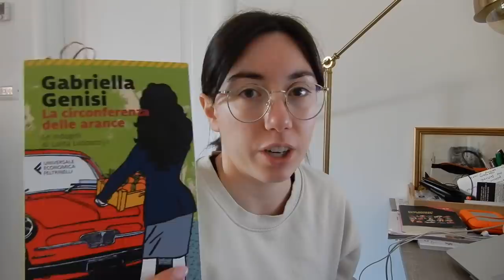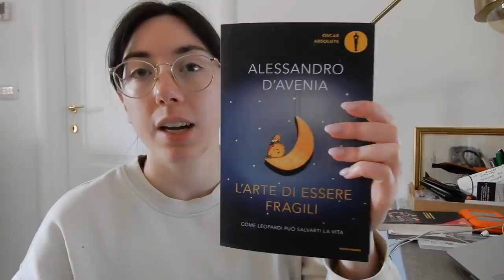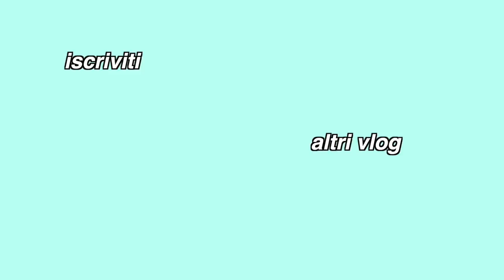vlog in Italian: ricetta della Pizza di Pasqua al formaggio e i libri che sto leggendo